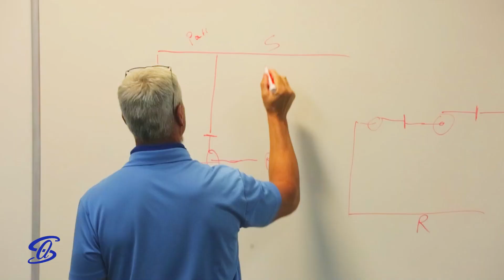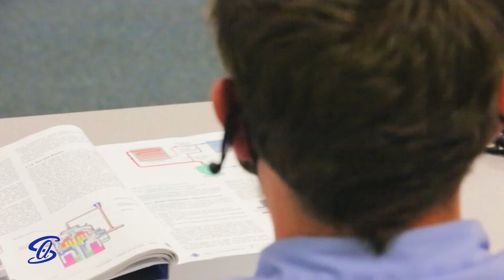Learn from HVAC Instructor Gary Gilliam about the value of apprenticeship education!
Discover the benefits of apprenticeship programs for career development in skilled trades.

HVAC Instructor Gary Gilliam shares his expertise and insights on the value of apprenticeship education in skilled trades. Join us as Gary explains the importance of hands-on training and mentorship in preparing individuals for successful careers in the construction industry.

Southern Air, Inc. created the ‘Wheels of Learning’ program in 1995, providing hands-on training in a variety of fields including electrical, plumbing, heating and air, and sheet-metal. Students ranging from high school to adults have the opportunity to earn a journeyman’s license in a field of their choosing by attending classes two nights a week using curriculum from the National Center for Construction Education and Research.